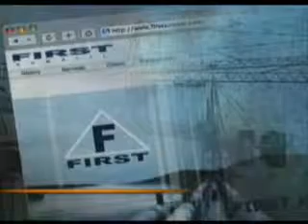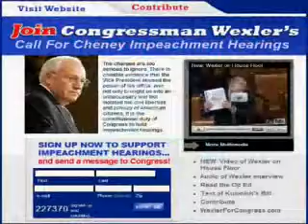Blackwater legal black hole